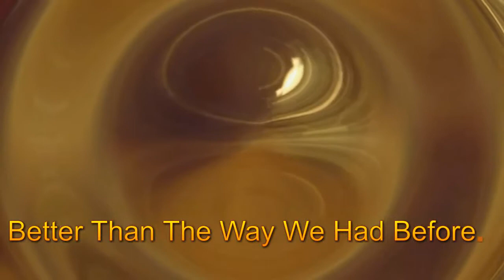Rocky - Woodstack@JMT 02/28/15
Woodstack Live at James Moore Tavern Bolton Valley, VT